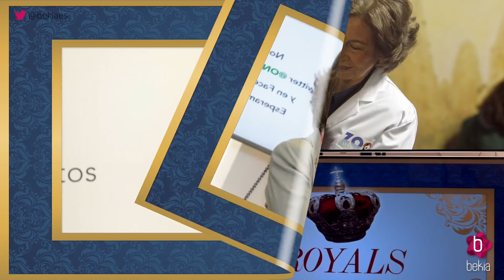Así es la Reina Sofía: sus gustos, secretos y recuerdos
Todo el mundo cree conocerla pero... ¿Cómo es realmente la Reina Sofía? Descubre todo lo que debes saber sobre ella en Royals.